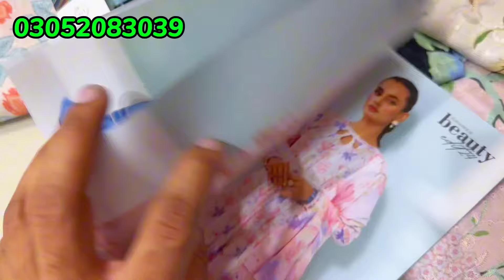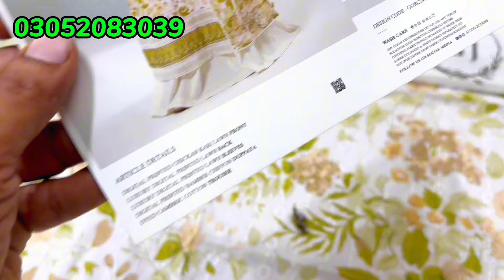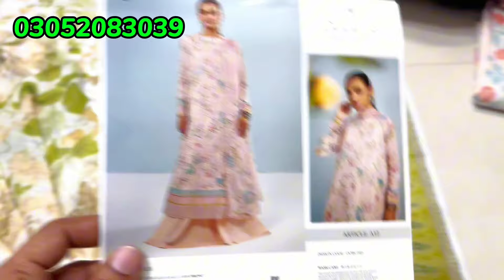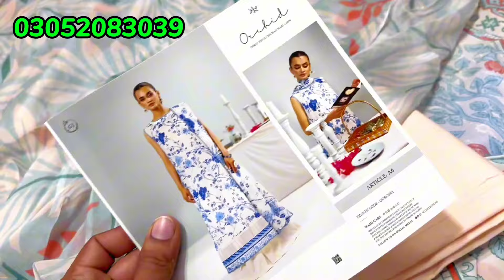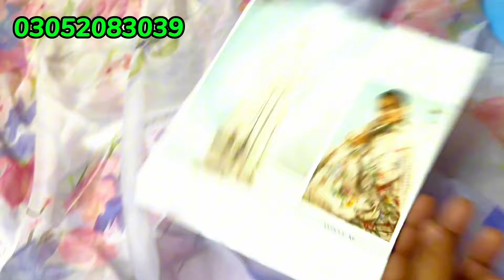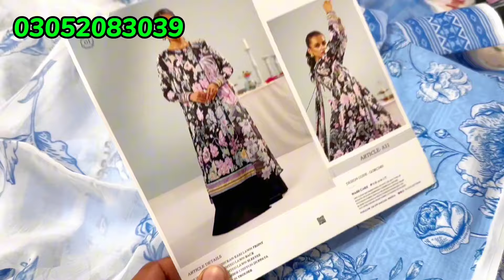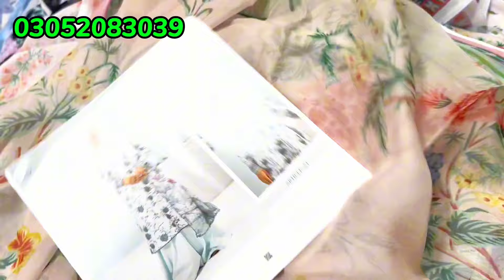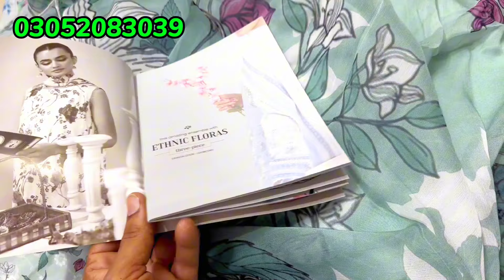Orchid by Gulljee Chicken kari | GullJee chikenKari Collection 2023 | Gulljee 2024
Alhamdullah

Orchid by Gulljee Chicken kari 2024 Collection

Single Price 💰 3400 FINAL 🔒